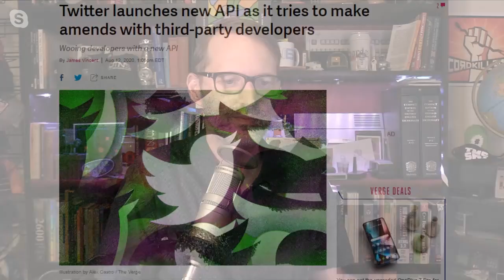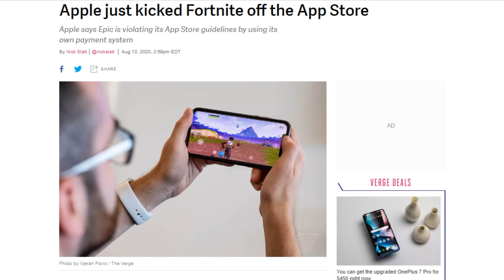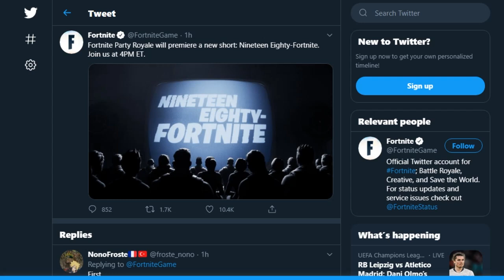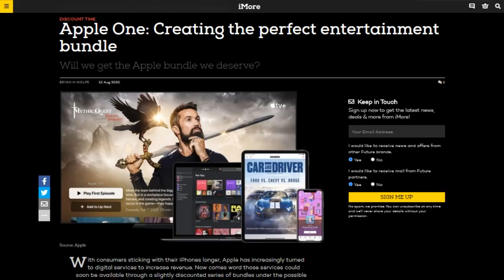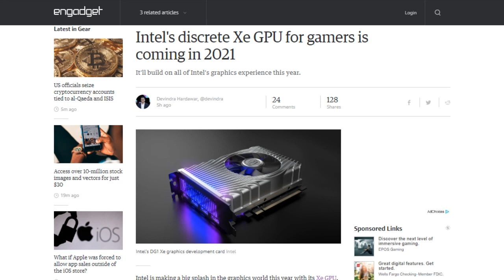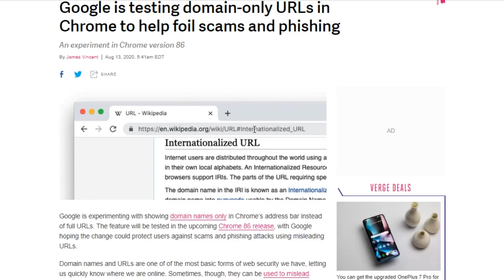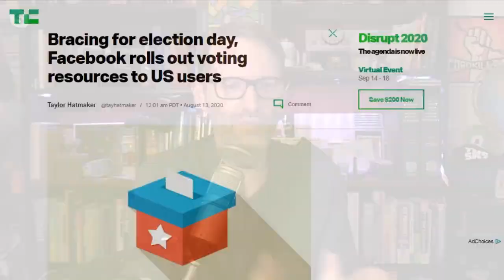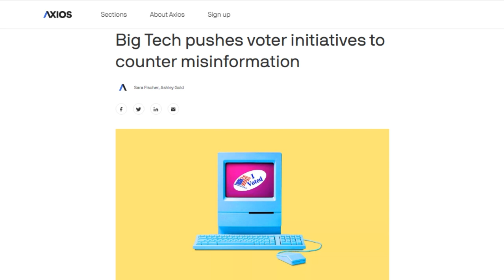Apple's Fight Night With Fortnite - DTNS 3844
Justin Robert Young shares his political insights on recent initiatives by social media giants to ready themselves for the upcoming US 2020 Election.

Today’s guest:
Justin Robert Young

Next guest:
Patrick Norton